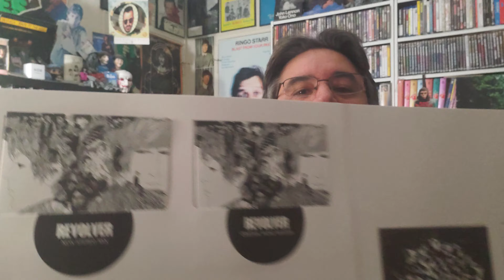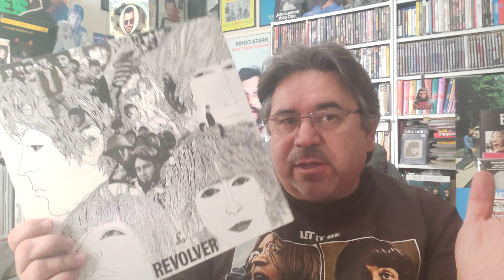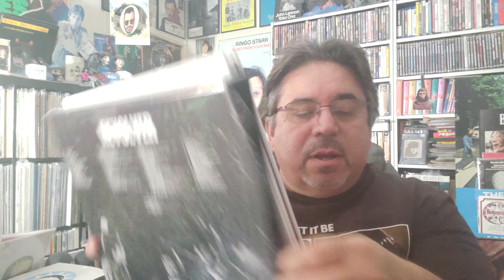Casualties of Careless Collecting